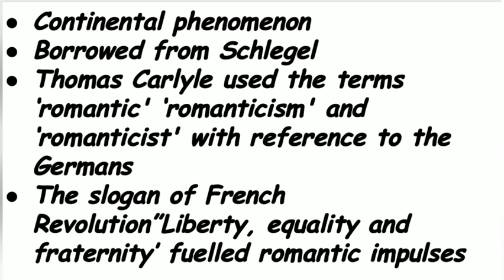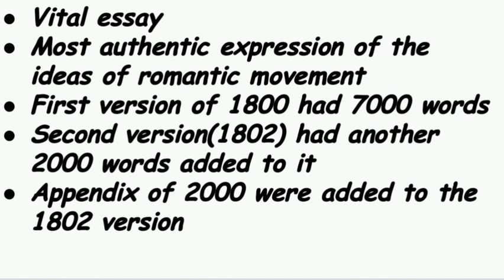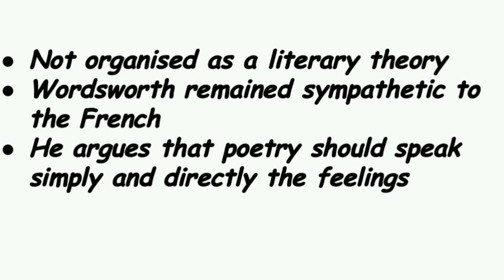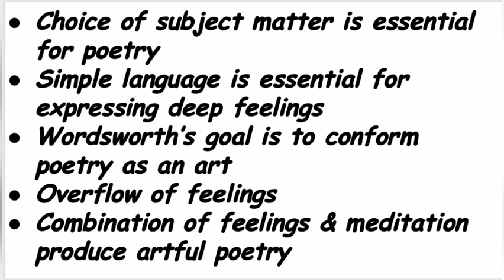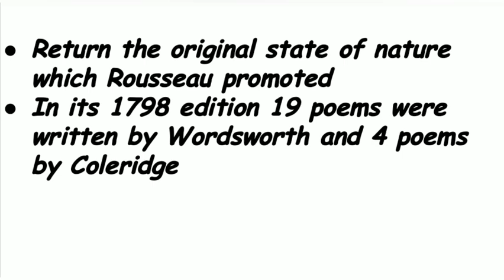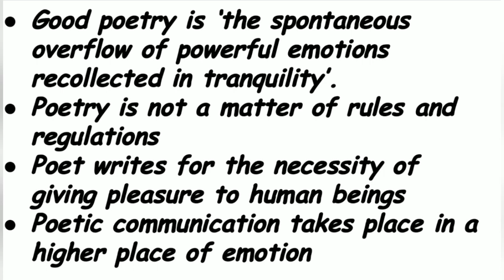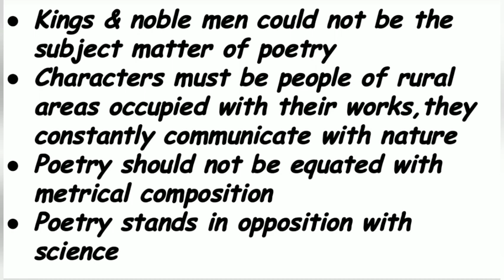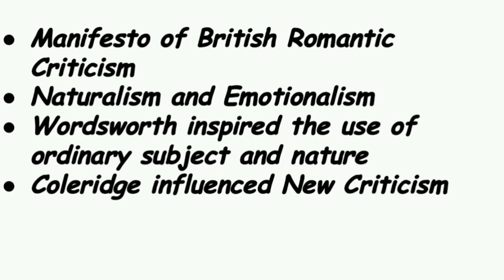Romantic Criticism|William Wordsworth|5th Sem BA English L&L|Explained|Lyrical Ballads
A worldPoetry ,Prose,Novel and Short stories